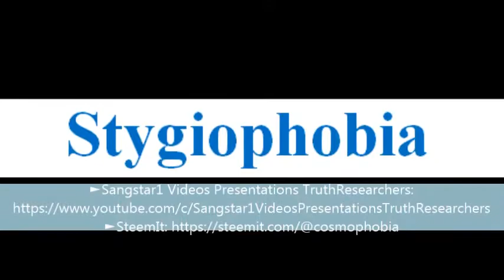To say a word Stygiophobia